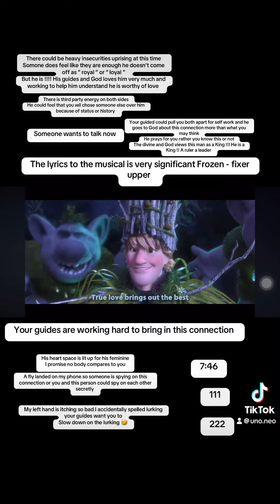They want you to stay 🥺💗🎯🫶🏽